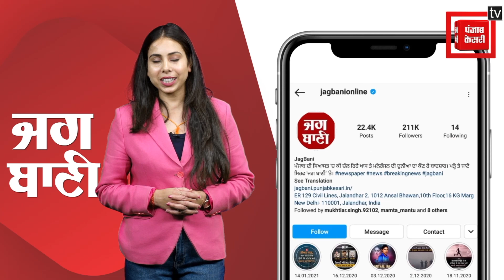MooseWala ਨੂੰ ਜੇ ਦਿੱਤੀ ਟਿਕਟ, Congress 'ਚ ਹੋਵੇਗੀ ਬਗਵਾਤ, ਵਰਕਰਾਂ ਨੇ ਦਿੱਤੀ ਚਿਤਾਵਨੀ